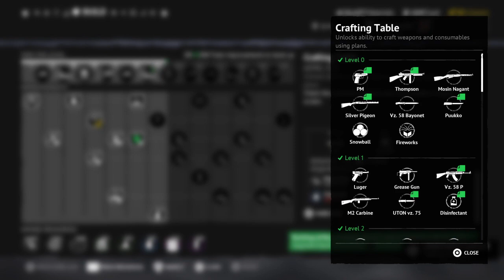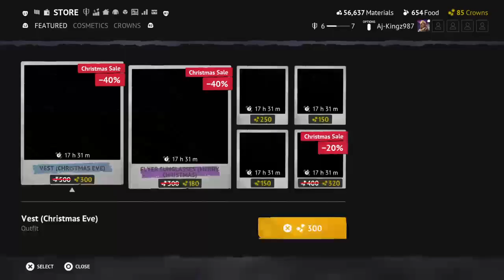VODS : (🎙️) Back again in Vigor after 2 months {PS4/Eng/ Afr} [ Journey January : day 7 ]